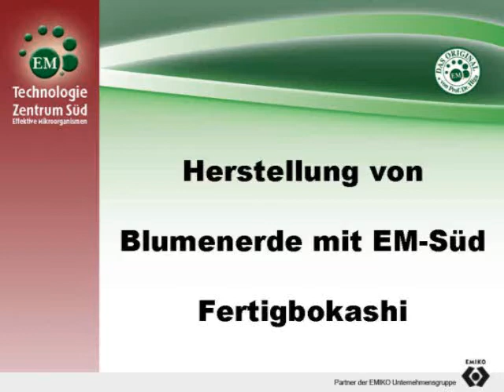Herstellung von Blumenerde mit EM-Süd Fertigbokashi rein pflanzlich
In diesem Video lernen Sie, wie Sie beste Blumenerde mit EM-Süd Fertigbokashi herstellen